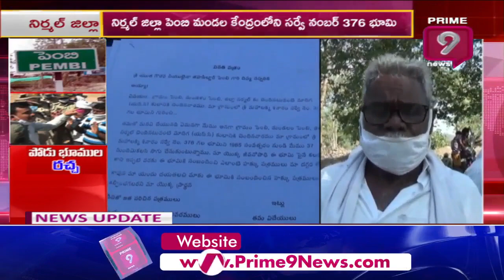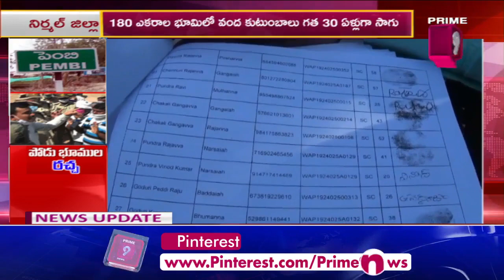Special Focus On Pembi Villagers Anxiety | Nirmal District | Prime9 News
Special Focus On Pembi Villagers Anxiety | NirmalDistrict | Prime9 News